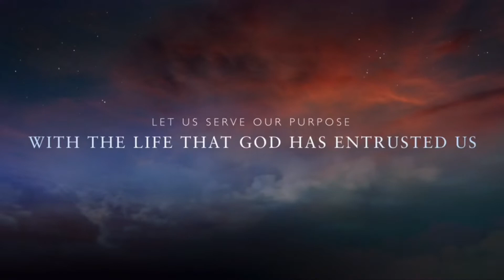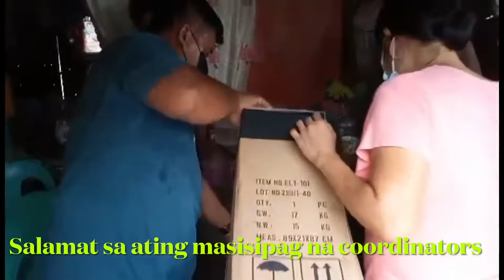Bagong Wheelchair ni Rodelio